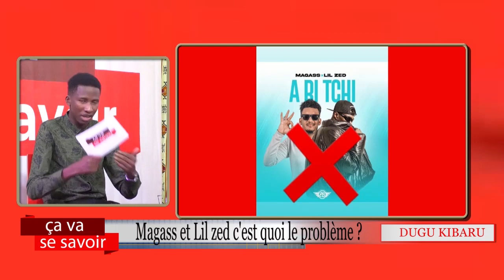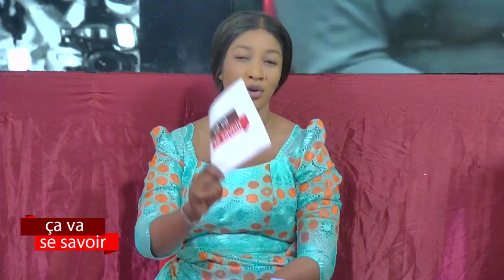CA VA SE SAVOIR: Tal B, les jeunes lui réclame leur argent !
Présentation: Salimata Coulibaly dite Miss Mah
Chroniqueur: Salif Coulibaly
Invité: Malien Dosa, Soldat Boy et KBB Bling
Chaque samedi à 13H sur Renouveau TV